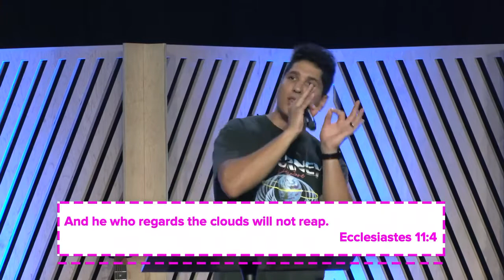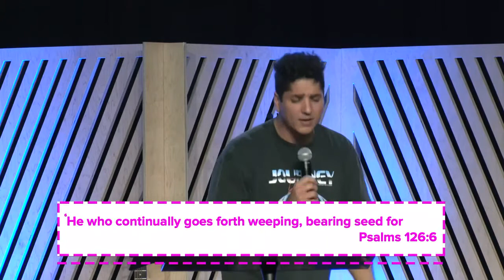Unaffected By Weather | Pastor Luke DiBenedetto | Legacy Youth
Even in the storms of life, you’ll always be able to find Jesus right there with you!

We're so glad you're watching with us this week! If this is one of your first times tuning in, fill out a connect card so we can get to know you better!

We never want you to just feel like another face in the crowd. With Small Groups, you'll meet other students like you and grow your relationships. You'll have fun at cookouts, bonfires, pool parties, and more! Sign up so you can be a part of all the fun here at Legacy!